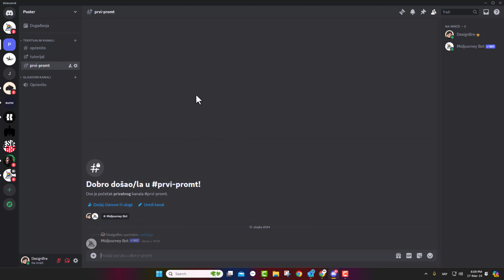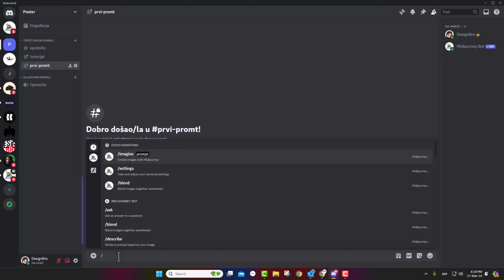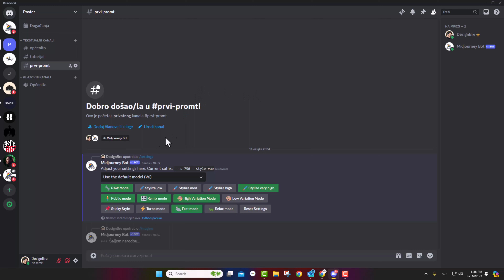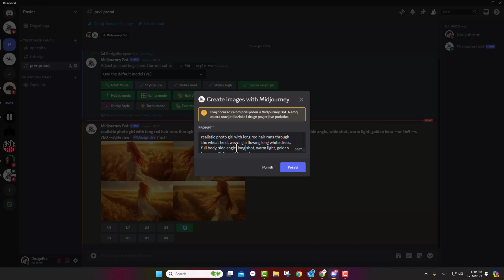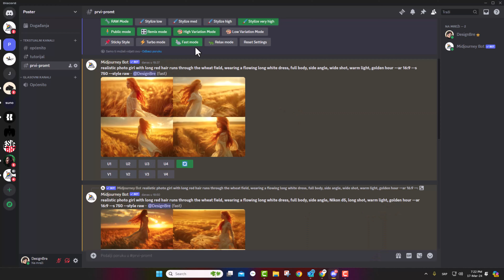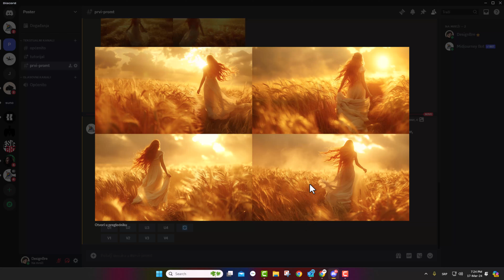Midjourney - promt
Midjourney - cinematic promt